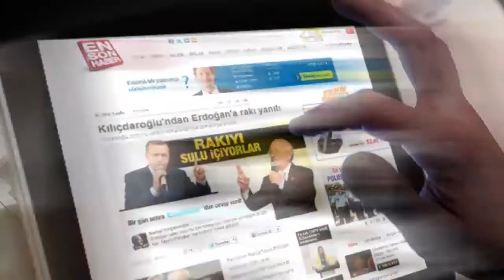Başbakan fıkra anlattı Karaalioğlu zoraki güldü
Başbakan fıkra anlattı Karaalioğlu zoraki güldü, çok daha faz